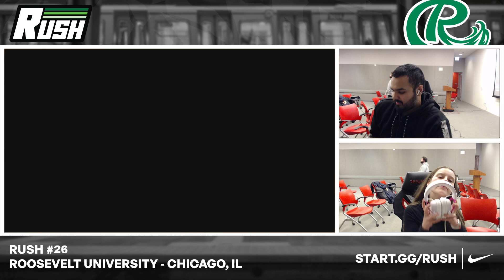RUSH #26 - MG Solarose (Zelda) vs. Skull Kid (Ness) - Winners Semis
Lakers Esports presents RUSH - Roosevelt University Showdown Hall, a weekly series every week in the heart of downtown Chicago! To learn more/sign up for the next event, go

Follow and learn more about Lakers Esports, a premier program in collegiate esports!

LINKTREE - contains our interest form and more!